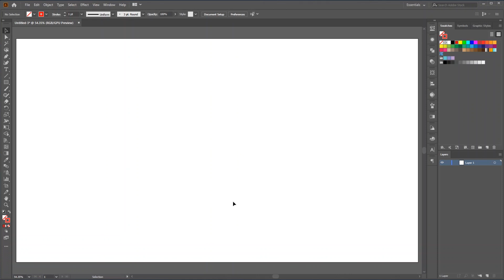Symmetrical drawing in Adobe Illustrator and Photoshop | Ep 01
Easily draw symmetrical design, shape or anything in Adobe Photoshop and Illustrator. Learn Transform Effect in Adobe Illustrator and Symmetry Option in Adobe Photoshop.

This is the first episode of 1-MINUTE MAGIC. In this series, we will learn short tricks in Adobe programs. Hope you will enjoy this series :)

If you have and questions or confusion, just ask me in the comment section. I will try my best to answer it :)